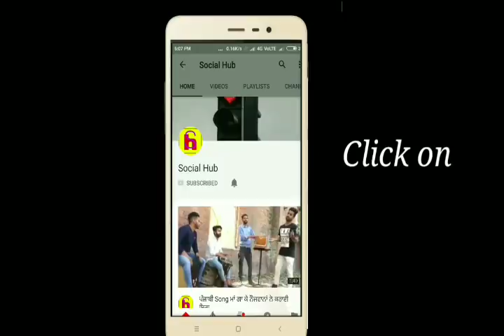ਆਉਣ ਵਾਲੇ 24 ਘੰਟਿਆਂ ਵਿੱਚ ਪੰਜਾਬ ਦਾ ਮੌਸਮ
ਪੰਜਾਬ ਦੇ ਮੌਸਮ ਬਾਰੇ ਜਾਣਕਾਰੀ।

ਇਸ ਵੀਡੀਓ ਵਿੱਚ ਪੰਜਾਬ ਦੇ ਅਗਲੇ 24 ਘੰਟਿਆਂ ਦੇ ਮੌਸਮ ਬਾਰੇ ਜਾਣਕਾਰੀ ਦਿੱਤੀ ਗਈ ਹੈ।

ਧੰਨਵਾਦ ਜੀ।